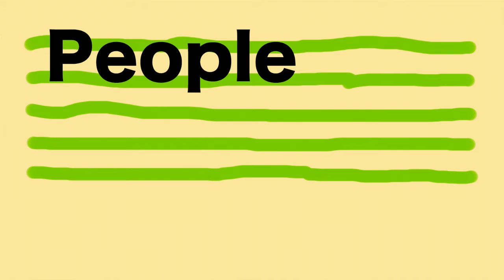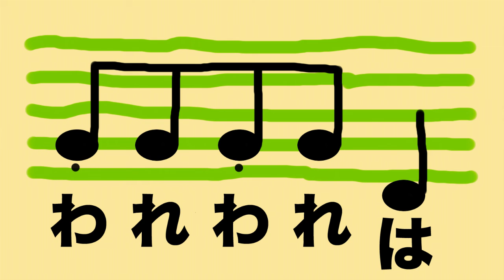「我々は地球人」 唄：初音ミク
宇宙人に向けたメッセージソングです。

我々は　我々は
我々は　地球人

我々は　地球人

たくさんの困難を乗り越え
此処に居る

我々は　地球人

我々は　地球人

数々の功績を成し遂げ
此処に居る